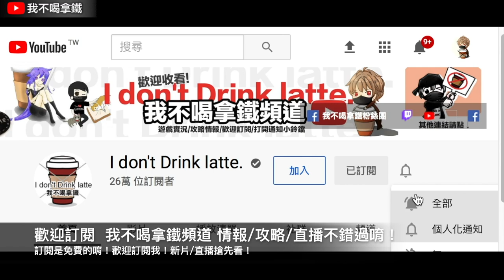Free Fire 金幣轉蛋你抽到了嗎?板球大師這樣搭超萌Q! 團隊突襲 吃雞手遊 我要活下去【我不喝拿鐵 遊戲實況】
Hit_My_Soul
Smart_Riot
Happy_Bee
Safety_Net
Where_to_Walk
Essence_2
Vindicated
Evening_of_Chaos
AJR-Drama
Upbeat